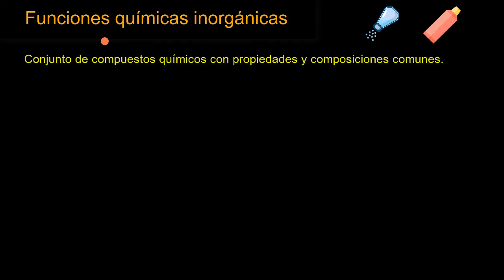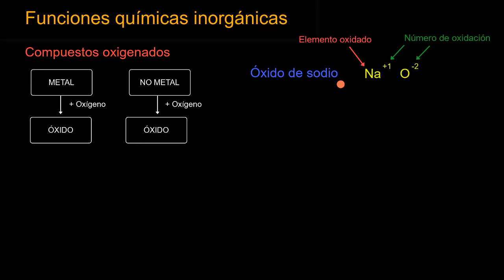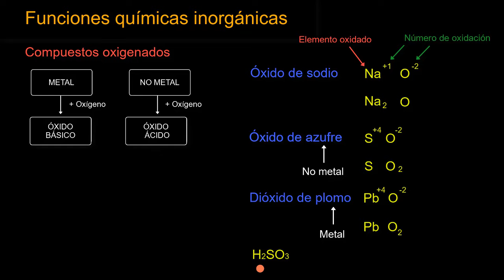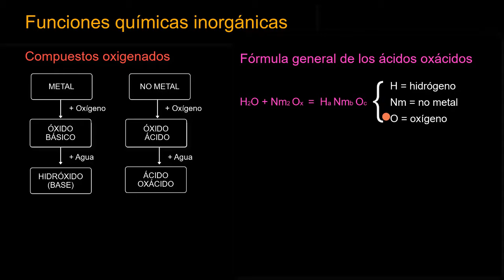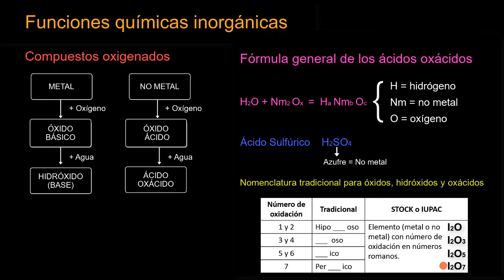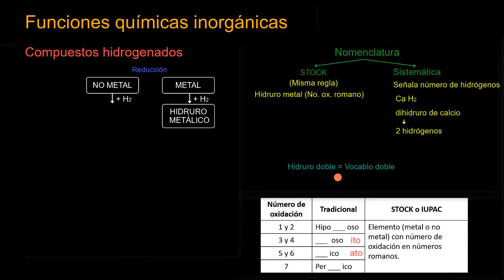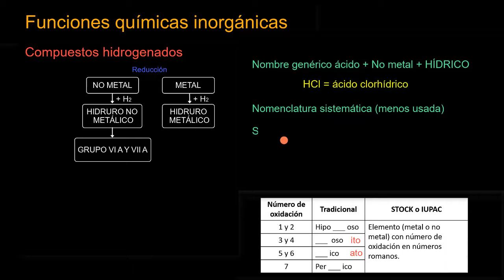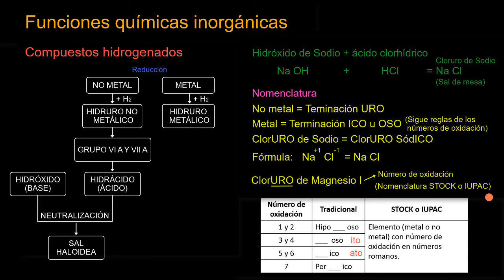Funciones químicas inorgánicas y su nomenclatura I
Este video explica la formación de las principales funciones inorgánicas y cuáles son sus principales características.